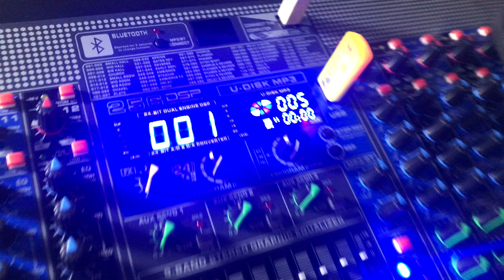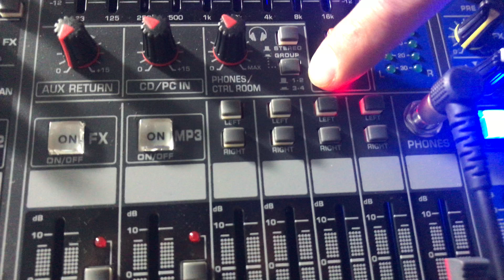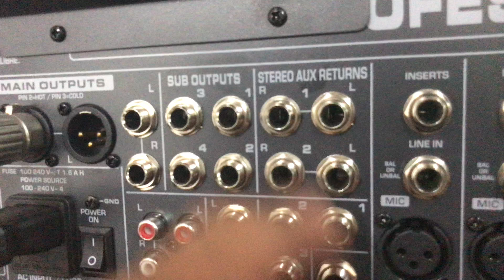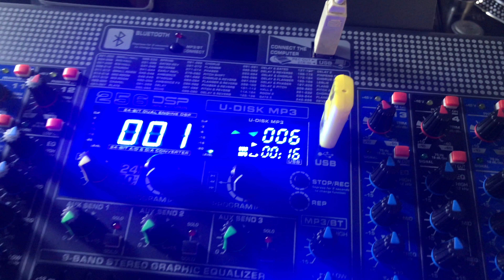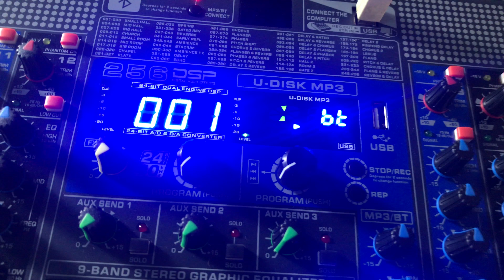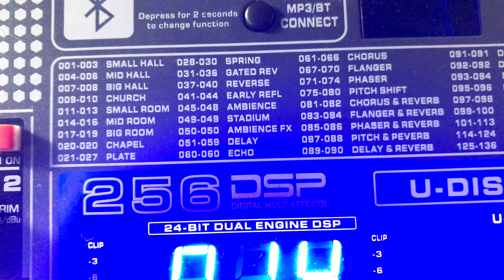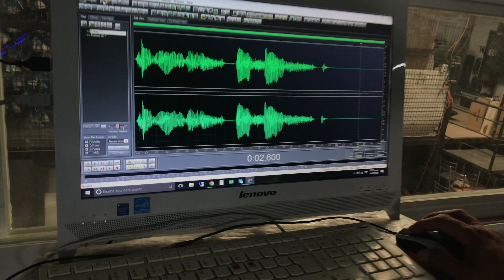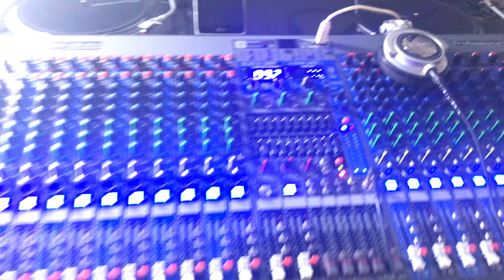MEZCLADORA 24 CANALES KMX S24U CHILANGOESHOP